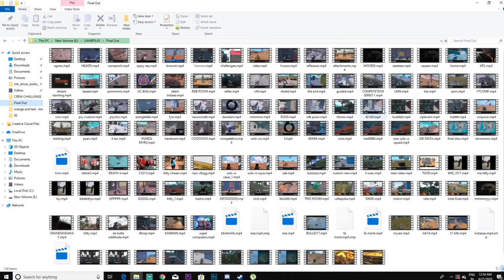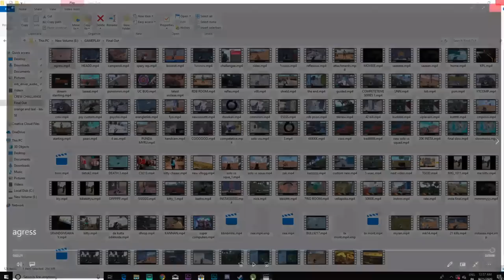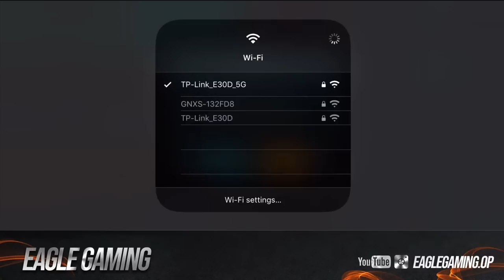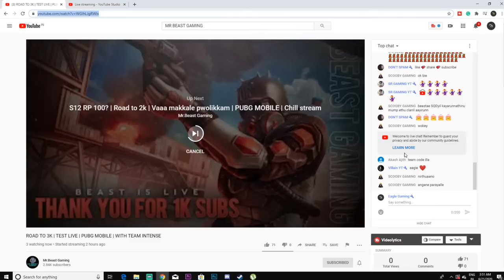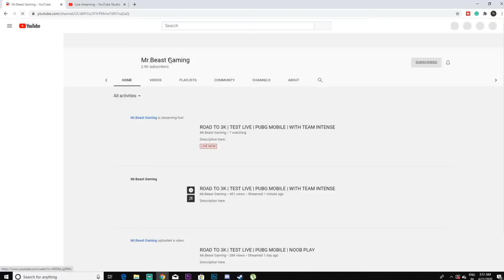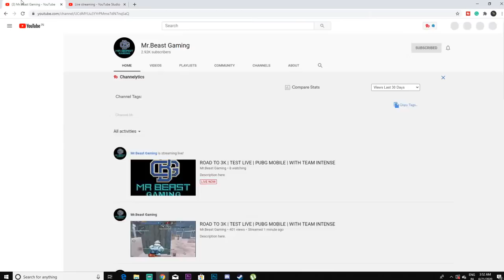LETS GOOO - EAGLE GAMING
FOLOOW OUR SPONSER